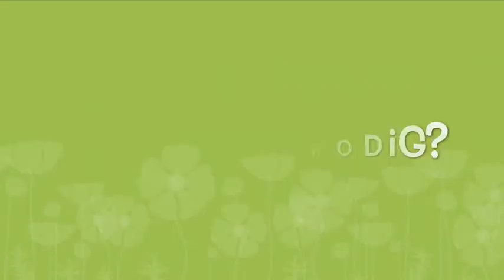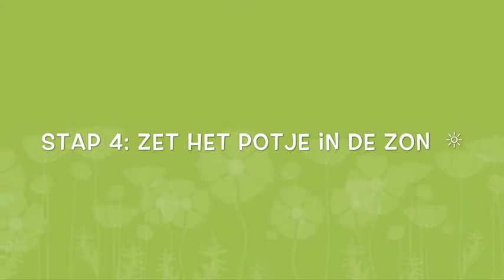KOCA Juf Lara en juf Tine zaaien plantjes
Het is lente. Tijd dus om plantjes te zaaien. Kijken jullie mee hoe we dat het beste kunnen doen?